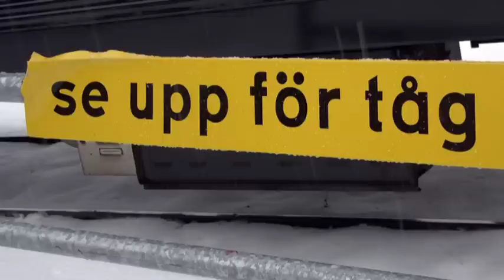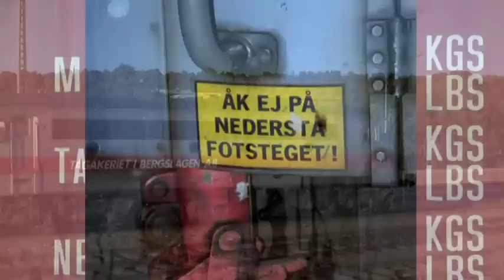Swedish Rail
Some swedish trains, locomotives and trainsets. Mainly photographed at Storlien, Ånge, Ånn and Sundsvall. Several varietys of the "forever young"  RC4 in different colours, models and with several owners. Slideshow, also with a touch of Hector rail and Tågåkeriet